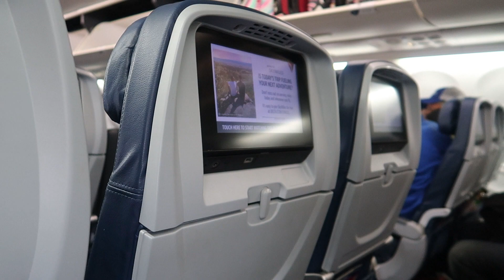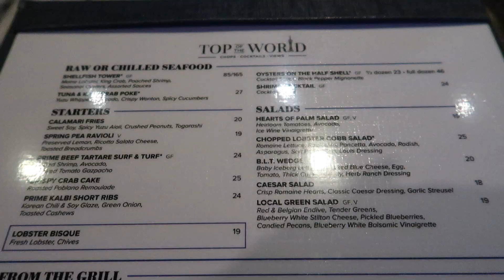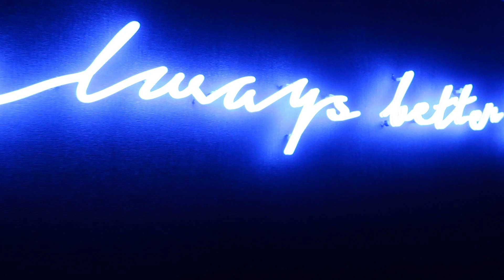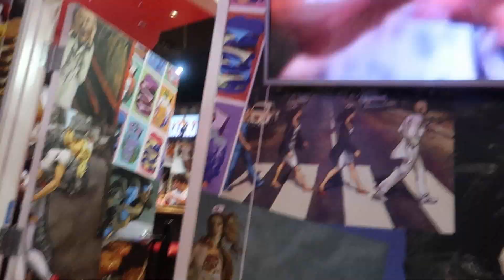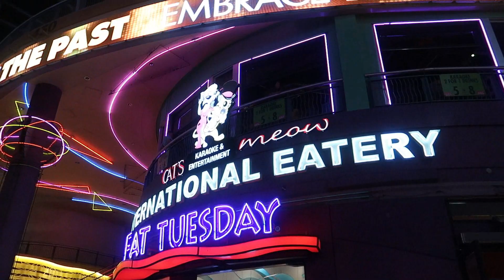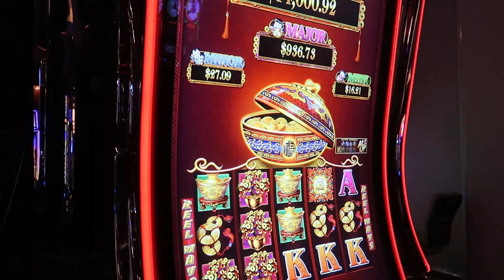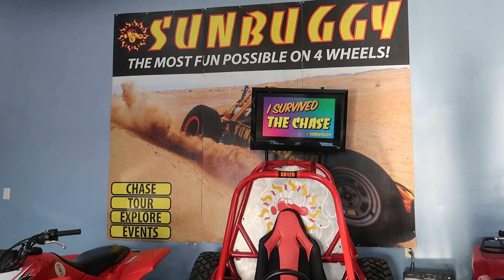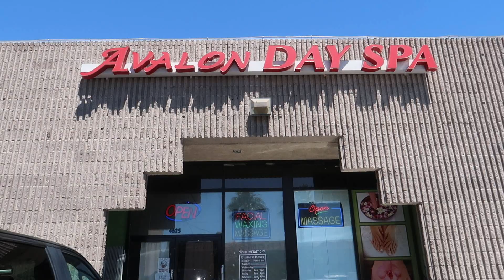TRAVEL VLOG | LAS VEGAS BAECATION 2021 | TOP OF THE WORLD | ATV'S | DAY PARTIES | DISPENSARIES